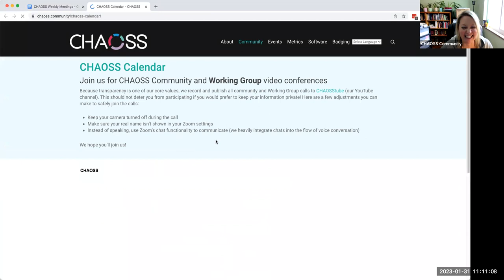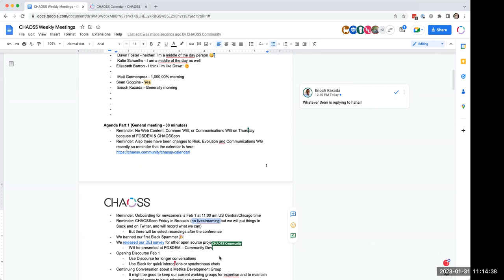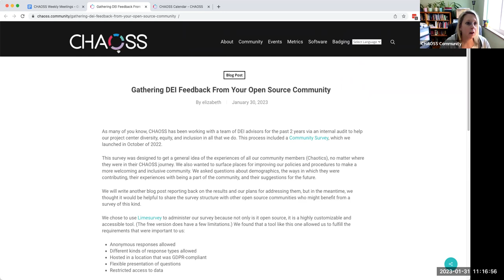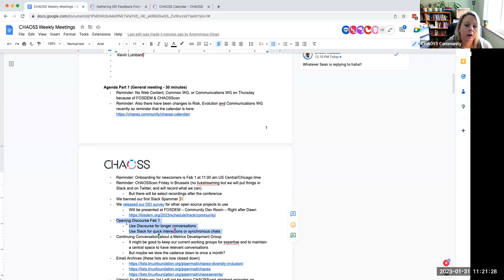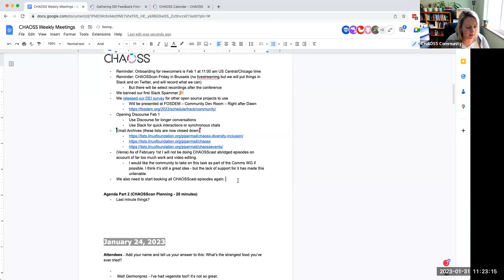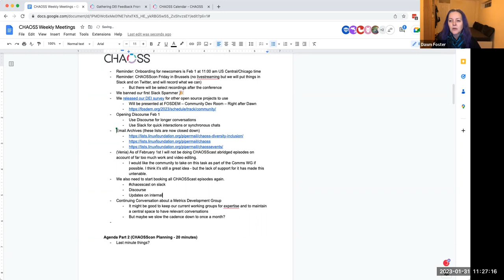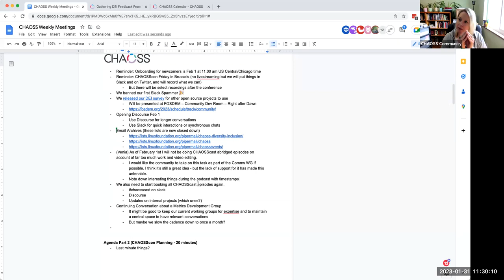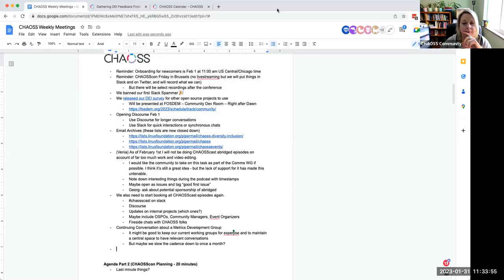CHAOSS Weekly Community Call Jan 31 2023